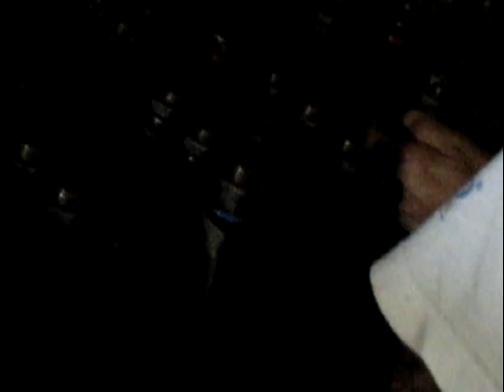Baterias de Ni-Fe de Paco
Paco nos enseña unas baterías de Ni-Fe (también conocidas como baterías de Edison) que tiene instaladas en una casa con placas solares fotovoltaicas y llevan funcionando mas de 30 años. El vídeo ha tenido que ser editado puesto que Paco no desea que se pueda identificar su casa ni donde está ubicada por miedo a posibles robos.